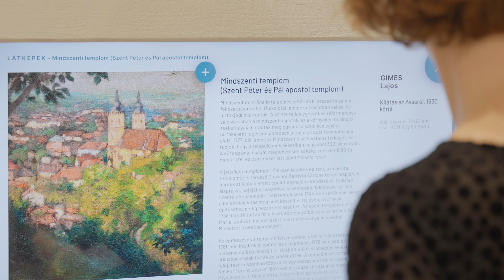Tárlatvezetés a Miskolc anno c. kiállításban